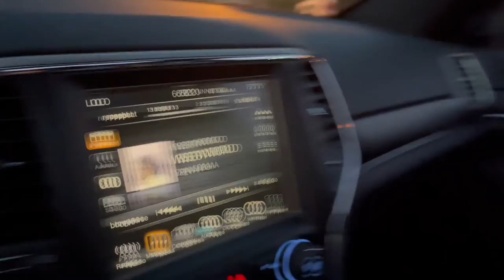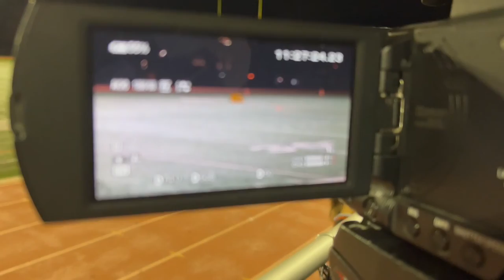dressing like marvel characters & car rides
HELLOOO!!! first off, happy new year! good things for 2022, i'm very excited. IN OTHER NEWS, this video takes place in late October of 2021, i got super busy with schoolwork and other life happenings but i'm back! i hope you enjoy the video! talk to you soon :D

songs featured in this video (in order):
- X by ScHoolboy Q, 2 Chainz, Saudi
- Eenie Meenie by Sean Kingston, Justin Bieber
- Story of My Life by One Direction
- Don't Stop Believin' by Journey
- Somebody Else by the 1975
- Sit Next To Me by Foster The People
- Hot Stuff by Kygo, Donna Summer
- WESTWORLD by EVAN GIIA
- Clean Eyes by SYML